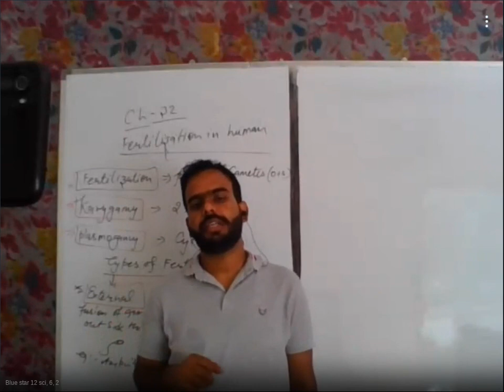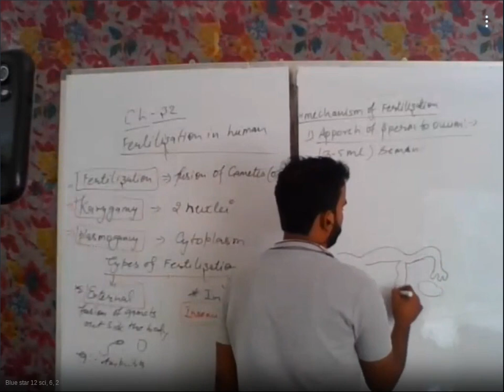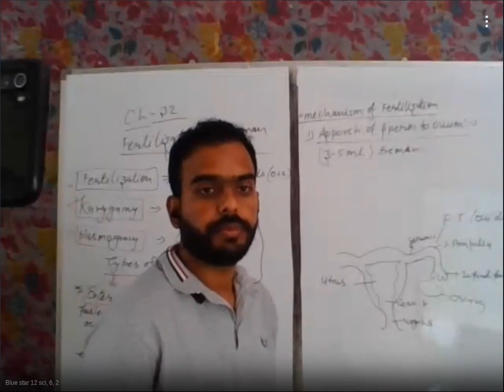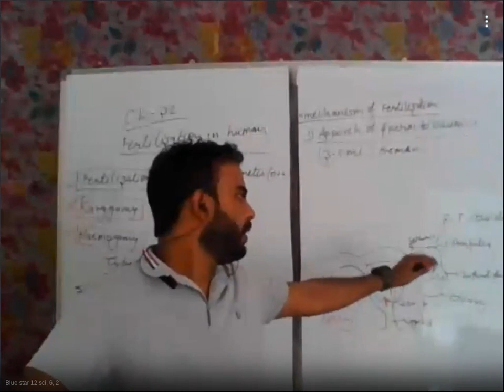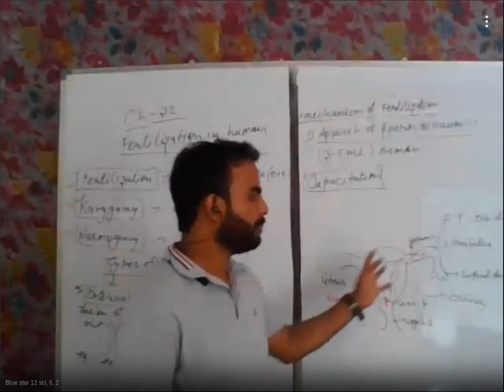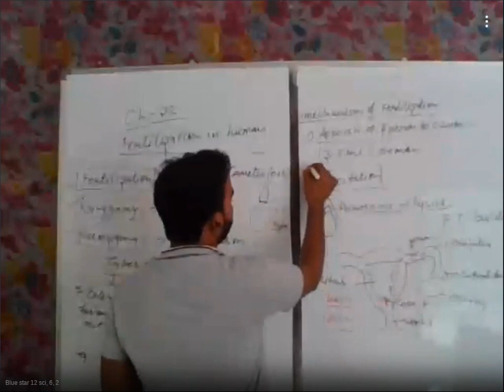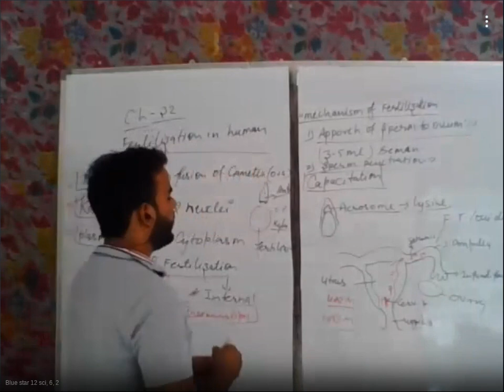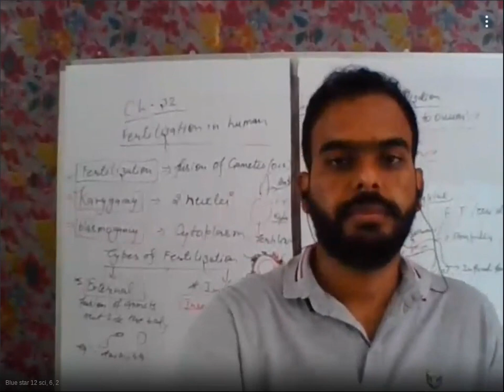12 Sci, 6, 2 - 758-146-315 - 09-22-2020 10:15 AM